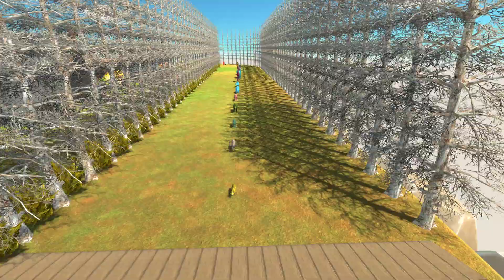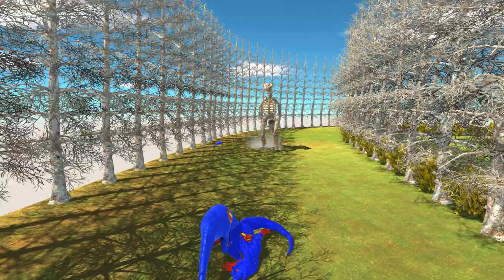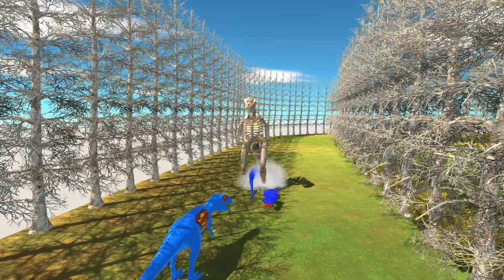SPACE GODZILLA AND GODZILLA SKELETON DEATH CLIMB VS DIFFERENT - Animal Revolt Battle Simulator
SPACE GODZILLA AND GODZILLA SKELETON  DEATH CLIMB VS DIFFERENT SIZE ANGUIRUS - Animal Revolt Battle Simulator
- ESRB Rating TEEN - Including Mild Blood Violence
- PEGI 16